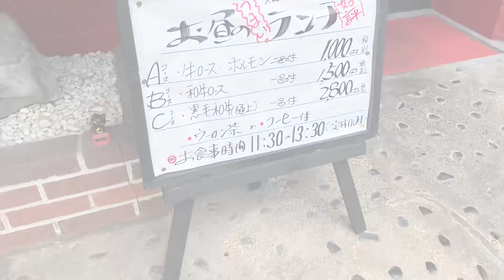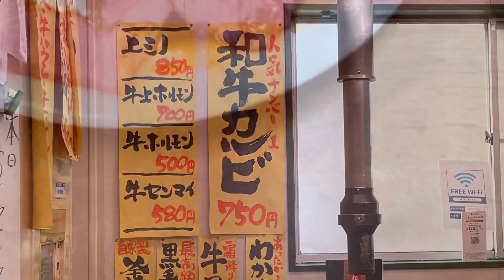【福山市】市内でも有数の高コスパ焼肉ランチのお店、焼肉牛徳でランチしました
広島県福山市本庄町にある焼肉屋さん「牛徳」で焼肉ランチを食べてきた